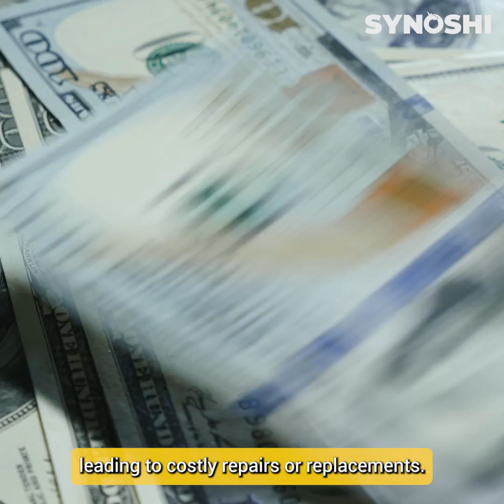"Synoshi Spin Power Scrubber vs. Manual Scrubbing: Which Wins?"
Why Every House Needs Synoshi:

1. Synoshi makes cleaning a breeze.

Clean your home faster and easier with the Synoshi cordless, handheld electric scrubber.

2. The only cleaning tool you’ll ever need!

Get rid of all your other cleaning tools. Synoshi is the only tool you will need to clean every surface in your home.

3. Get the grime out of corners.

Dirt and grime can build up in the corners of your home. Synoshi was designed to get into these places, leaving them sparkling clean.

4. Use it anywhere!

Synoshi is an all-in-one solution for your home, car, bike, pans, pots & even footwear!

5. Keep your money in the bank where it belongs.

Cleaning your home shouldn’t be expensive. Synoshi saves you a ton of money on cleaning supplies.